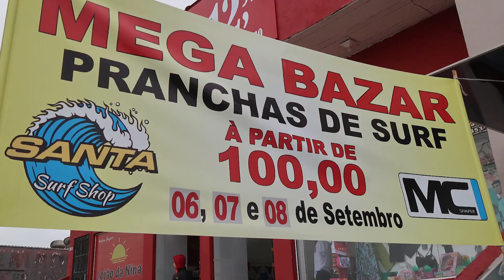VOCÊS NÃO ACREDITAM O QUE EU GANHEI!!! (PRANCHA NOVA????)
Fui no feirão de pranchas da Loja Santa Surf Shop, que ocorre aqui em Pontal do Paraná no balneário de Santa Terezinha nos dia 06, 07 e 08 de Setembro 2019 e lá o shaper Matheus Camargo me deu um PRESENTE IRADO!!! Espero usar e gravar pra vcs em breve com ele!! Curte e comenta ai com alguma ideia galeraaa!!

Desconto de 20% em todo o site EXCETO PARA PRANCHAS DE SURF.

Cupom: jeansilvatv